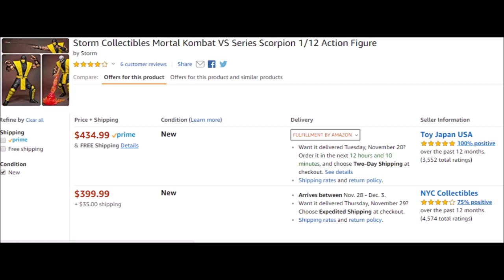Tekken & Storm Collectibles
A release for the Tekken Community.